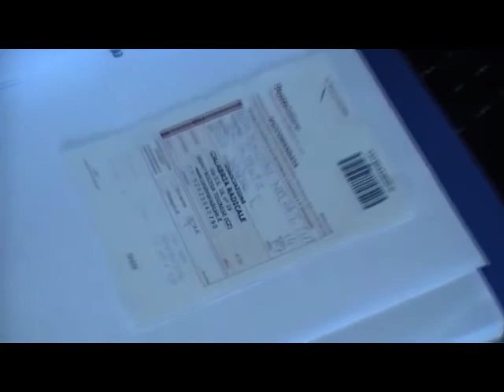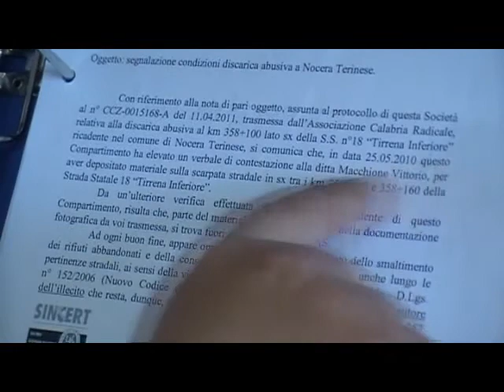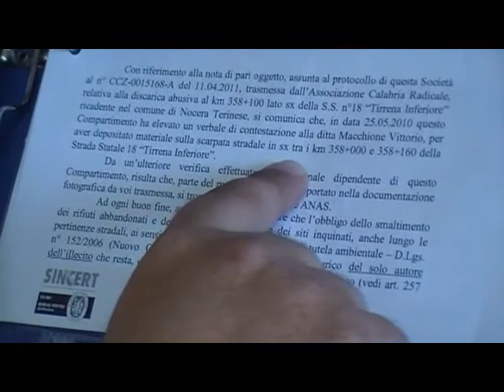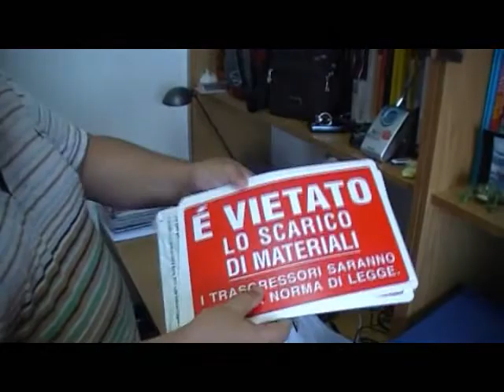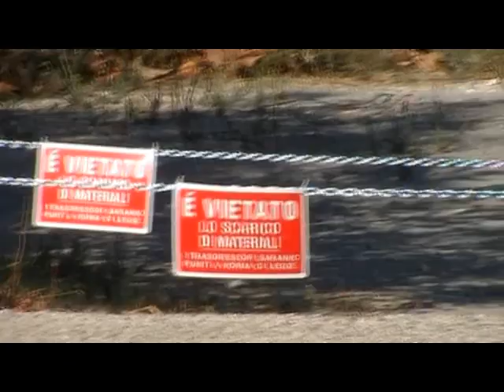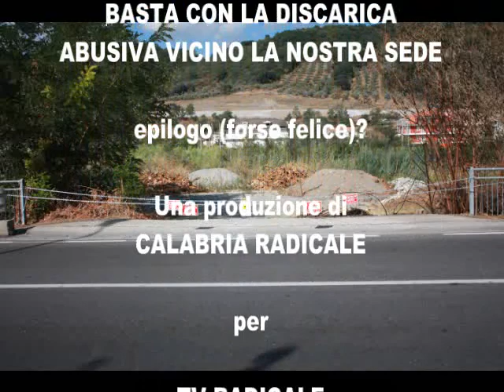Discarica ss18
Basta con le discariche, ci siamo sostituiti noi a "chi di dovere"